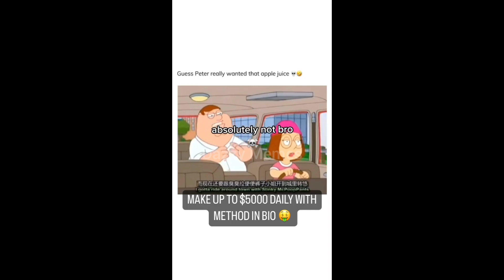Peter Griffin You Stupid Ni- compilation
Just a compilation of some voice over I put over family guys clips
This compilation demonstrates fake videos made with a voice over. The original Family Guy episodes do not have the n word. All inappropriate language has been cut out but still putting a warning out there.